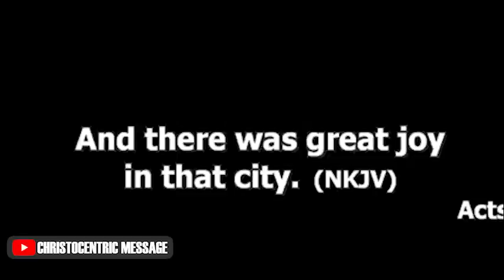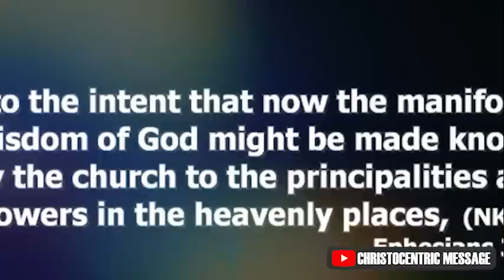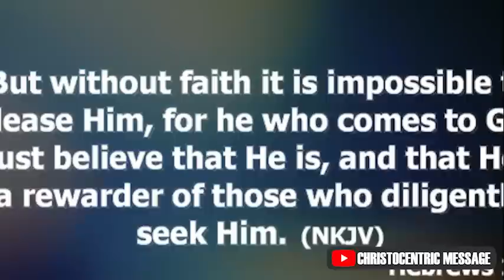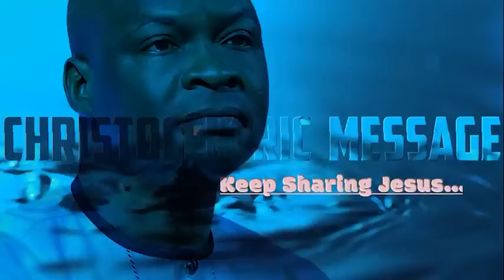LET JUSTICE, MERCY AND FAITH FLOW WITH YOUR HEALING ANOINTING - Apostle Joshua Selman